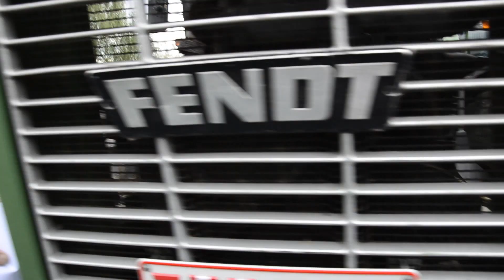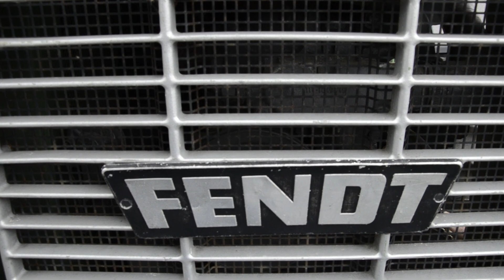Fendt 626 Turbomatik LSA Sound and Interior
Only 66 machines have been built of this type. Two of them are now in the hands of the family Vandewalle from Lichtervelde. The one on the video belongs to Marc Vandewalle, and the one that can be seen in the background belongs to his brother Mario.

Er zijn maar 66 machines van deze serie geproduceerd. Twee ervan zijn nu in de handen van de familie Vandewalle uit Lichtervelde. Degene in de video is van Marc, die in de achtergrond van Mario.